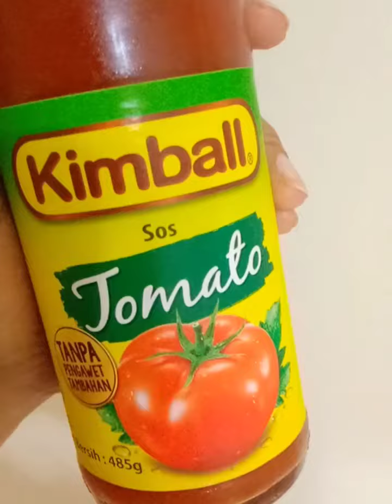কোন রকম বারবিকিউ মসলা ছাড়াই বাসায় চিকেন বারবিকিউ তৈরির সহজ রেসিপি...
বাসায় চিকেন বারবিকিউ তৈরির সহজ রেসিপি.